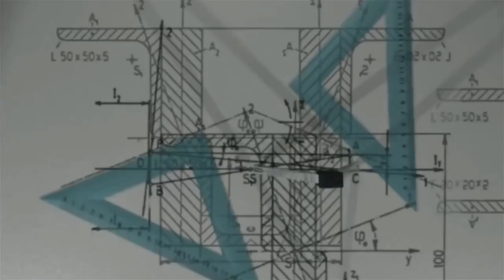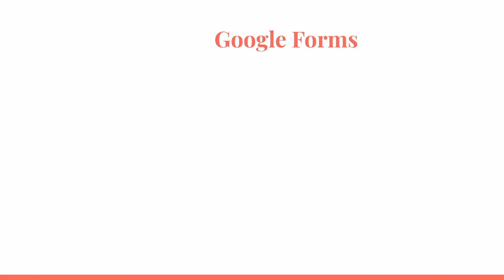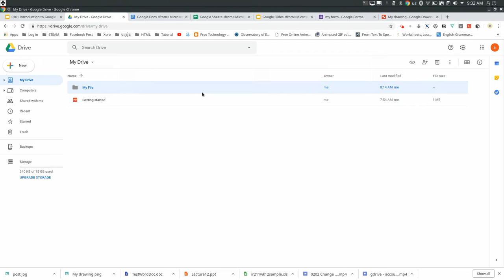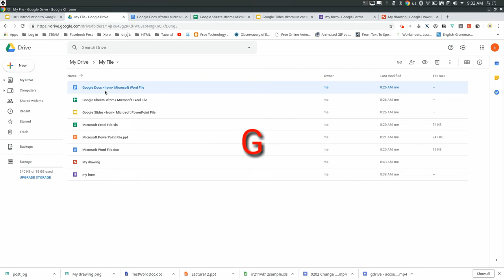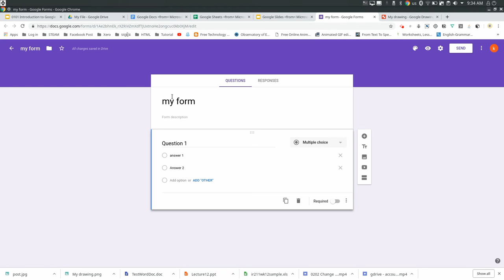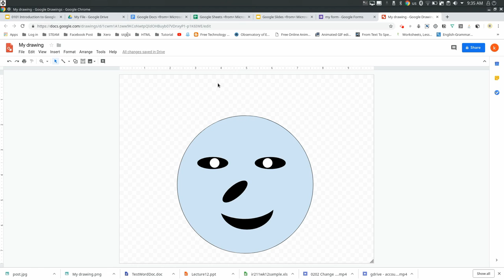KOOMPI STEAM [Google Drive 01] What is Google Drive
តើKOOMPI STEAMជាអ្វី?
KOOMPI STEAM គឺជាកន្លែងដែលសិស្សានុសិស្សអាចស្វែងរកមេរៀន សម្រាប់ស្វ័យសិក្សាលើមុខវិទ្យាដែលទាក់ទងនឹង៖
១ វិទ្យាសាស្ត្រ Science
២ បច្ចេកវិទ្យា Technology
៣ វិស្វកម្ម Engineering
៤ សិល្បៈ Arts
៥ គណិតវិទ្យា Mathematics

1 Science
2 Technology
3 Engineering
4 Arts
5 Mathematics

គម្ពីរ,
គម្ពីរកុំព្យូទ័រ,
ស្វ័យសិក្សា,
គណិតវិទ្យា,
រូបវិទ្យា,
គីមីវិទ្យា,
គណិត,
រូប,
គីមី,
វិទ្យាសាស្ត្រ,
បច្ចេកវិទ្យា,
វិស្វកម្ម,
សិល្បៈ,
សិស្សពូកែ,
សិស្សឆ្នើម,

KOOMPI STEAM,
Self-study,
Python, Learn Python, Python in Khmer,
Google, Google Drive, Learn Google Drive, Using Google Drive, Google Docs, Google Sheets, Google Slides, Google Forms, Google Drawings,